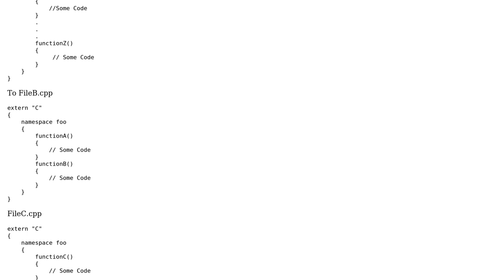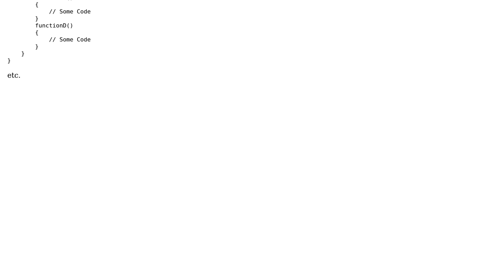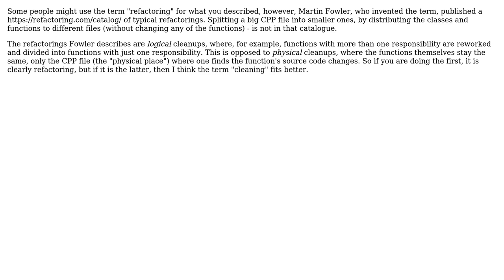Software Engineering: Is it simply Cleaning or Refactoring? (2 Solutions!!)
Software Engineering: Is it simply Cleaning or Refactoring?

With thanks & praise to God, and with thanks to the many people who have made this project possible! | Content (except music & images) licensed under CC BY-SA | Music | Images & others | With thanks to user Neel Sandell user FrustratedWithFormsDesigner user Freddykong user Doc Brown and the Stack Exchange Network Trademarks are property of their respective owners. You are responsible for your own actions.